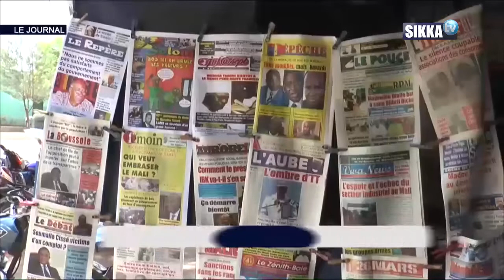JT SIKKA 09H DU 22 06 2020